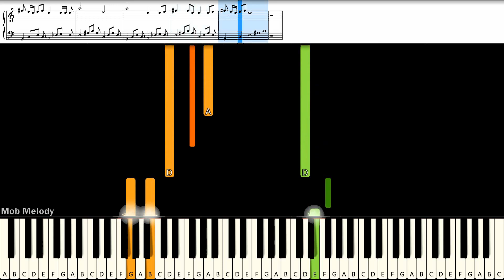ทรงอย่างแบด (Bad Boy) - Paper Planes : Piano Cover & Tutorial | MUSIC SHEET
Piano Cover & Tutorial With Easynote
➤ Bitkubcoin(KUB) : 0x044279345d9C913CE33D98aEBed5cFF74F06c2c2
# = sharp
b = flat
C# = Db
D# = Eb
Eb = D#
F# = Gb
Ab = G#
Bb = A#